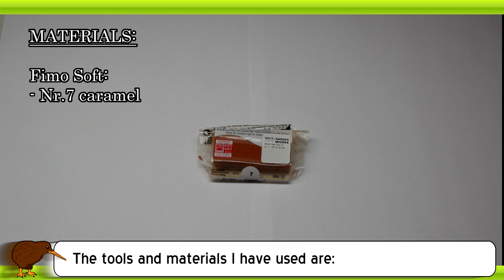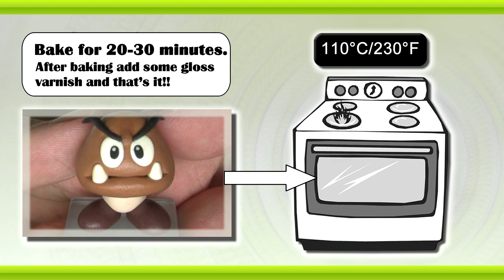Polymer Clay Fimo - Goomba - *easy Tutorial*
Hi everyone! Welcome to an other polymer clay tutorial! Today I'm going to show you how to make a little Goomba from the Mario Bros Games. I always wanted to make a Goomba from polymer clay, well and here it is, my first Goomba!! :D

Tools :
-modeling tool
-dotting tools
-blade
-clay shaper

DIY